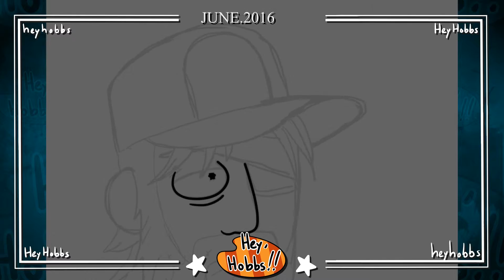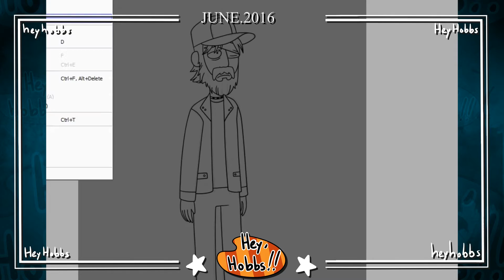HeyHobbs // Kenny // Rick and Morty style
Artist: HeyHobbs
Character: Kenny (Telltale's The Walking Dead)
Style: Rick and Morty

I can draw in different styles.
*Please never ask me for free art, it's very disrespectful and unfair to my Buyers.